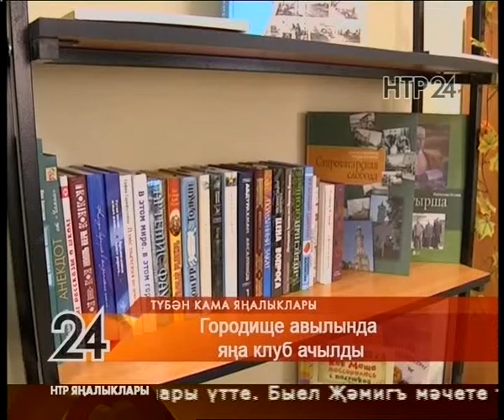Яналыклар. Эфир 1.09.2017